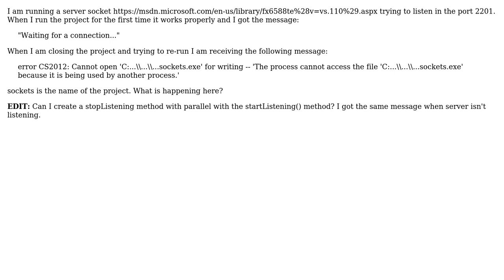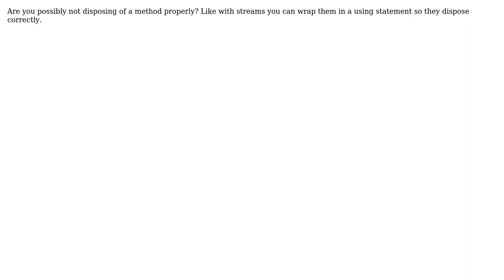The process cannot access the file .exe because it is being used by another process (2 Solutions!!)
The process cannot access the file .exe because it is being used by another process

With thanks & praise to God, and with thanks to the many people who have made this project possible! | Content (except music & images) licensed under CC BY-SA | Music | Images & others | With thanks to user Peavey2787 user Jose Ramon user i486 and the Stack Exchange Network Trademarks are property of their respective owners. You are responsible for your own actions.